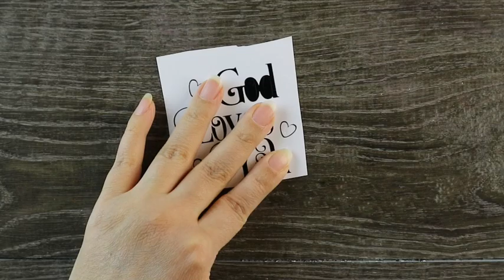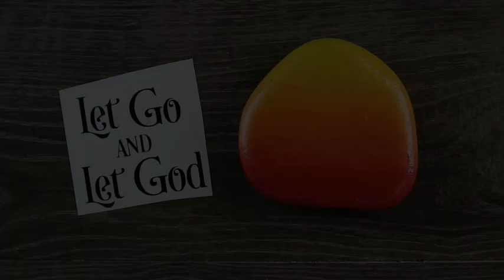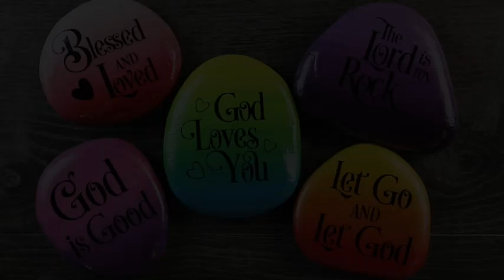Rock painting - painting backgrounds by blending acrylic paint.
To buy my vinyl decals, waterslide decals, printable vinyl decals and mandala patterns from my

In today's video I show you how to blend acrylic paint to paint a background. I designed new vinyl decals that you can use to stick on the background once you are happy with the blending. It takes a while to do these, about half an hour each rock till I was happy with the blending... but they are so worth it, they look amazing once they're done.

The link to everything I used in the video is below... Let me know if you have any questions … till we meet again, have fun and rock on.

Please use the links below to buy your supplies and help support my channel, there is no difference to you in the price, and I get a tiny commission if you use these links. Thank You.

Mont Marte paint brushes:

Duraclear brush on varnish:

Mont Marte paints:

Foam paint brushes:

Cricut machine to make decals:

Smaller Cricut Joy:

Artist Loft Paints:

Metallic Artist Loft Paint:

Decoart Crafters Acrylic Paints: